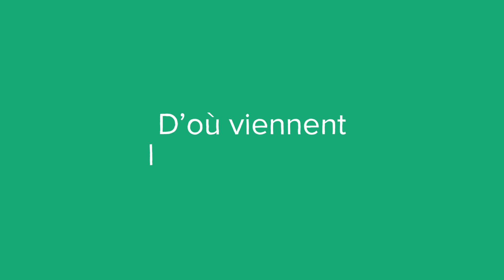Un CAPTCHA, c'est quoi ? (définition, aide, lexique, tuto, explication)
Voici le sommaire de la vidéo :

Un CAPTCHA, qu’est-ce que c’est ?

D’où viennent les CAPTCHA ?

Quels sont aujourd’hui les différents types de CAPTCHA ?

Sujet : Julien Dupé
Rédaction : Chloë Tadros
Présentation : Mikael Buxton
Voix off : Emilien Vray
Design : Gaëtan Lebaron
Réalisation : Florent Lahousse
Composition sonore : Grégoire Levillain